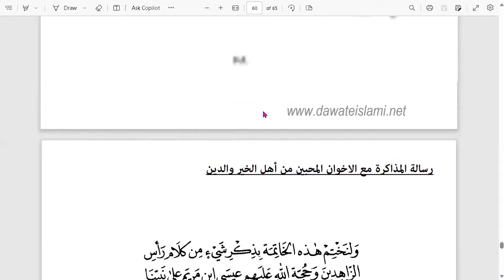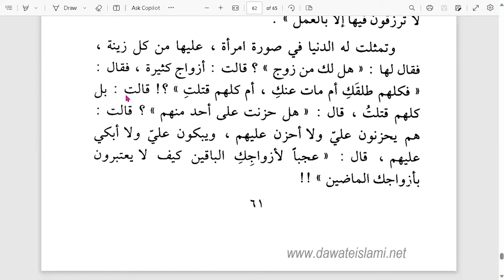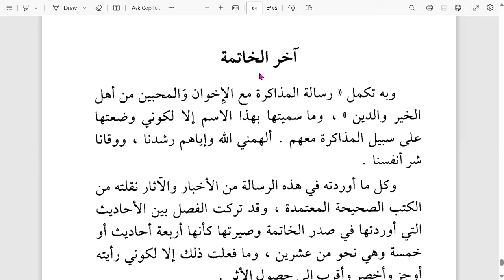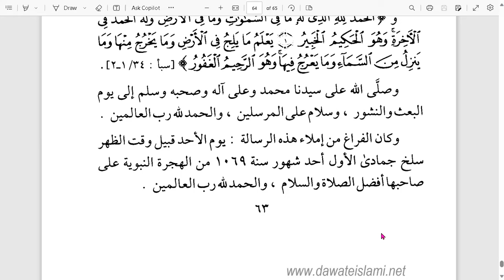13. رسالة المذاكرة / ختام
Downloaf Pdf Disini

KHATAM
HARI KAMIS
TGL 1 FEBRUARI 2024